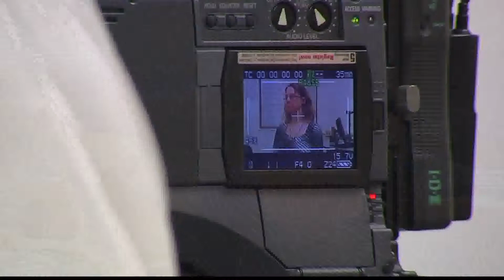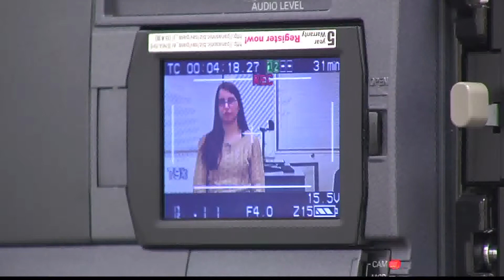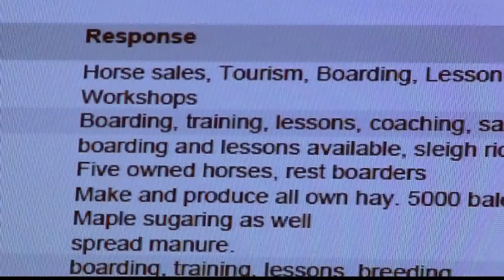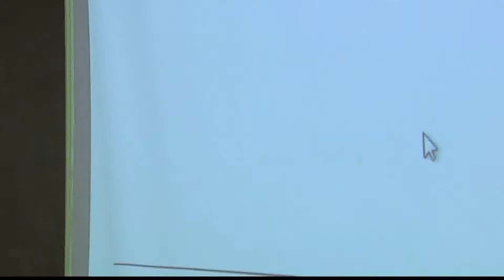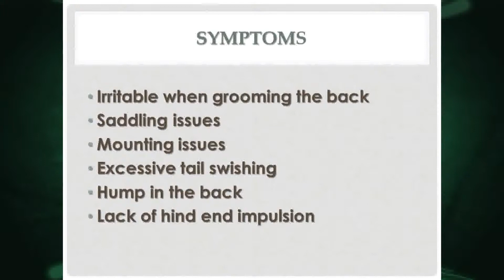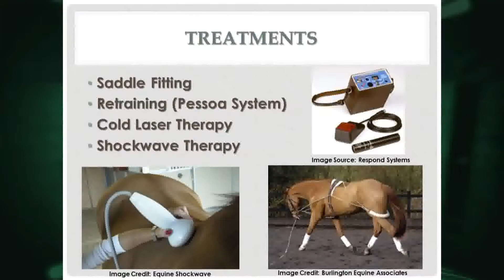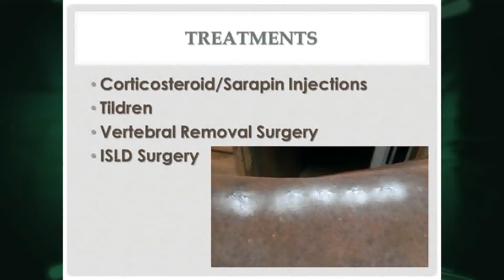4/09/14 UVM Equine Science: Issues Affecting VT Horse Owners on Across The Fence